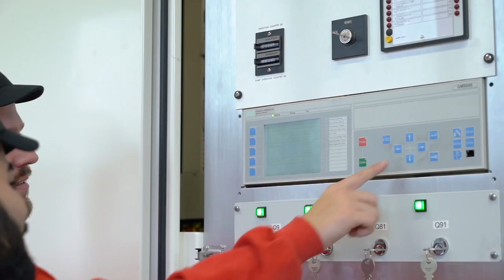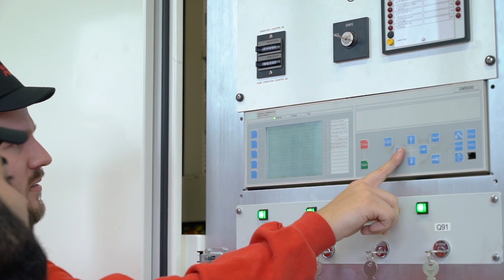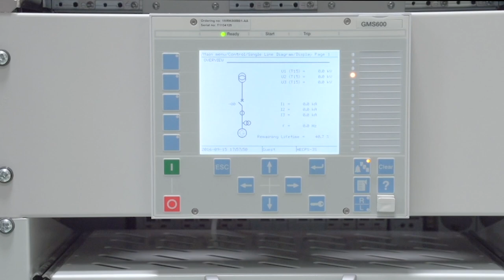Hitachi Energy’s generator circuit-breaker works behind the scene to protect power plants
For over 60 years, Hitachi Energy’s generator circuit-breakers (GCBs) have been protecting all types of power plants around the globe. As the global leader in GCB technology, Hitachi Energy is continuously driving innovation to provide solutions to increase power plant availability and reliability.